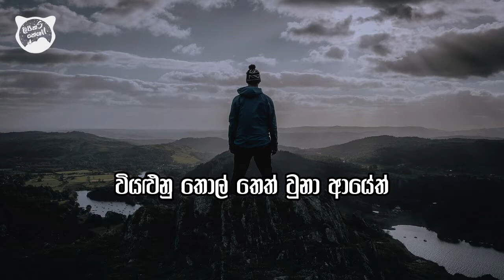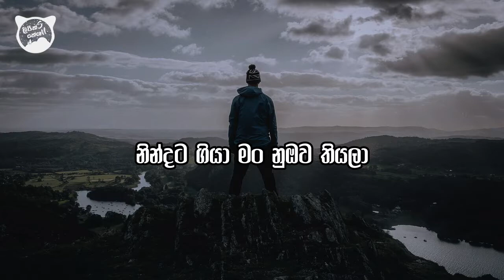Manabandu Karanawak (මනබැන්දු කාරනාවක්) - Yuki Navaratne [lyrics video]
Welcome to LyricsNation,
Your coziest corner on YouTube for the best old and new sinhala songs with Lyrics ❤️

"හිනා වෙන්න ඔය ලස්සන
දෙන්න ඔය ඇස් දෙක"

Amazon Music

📷 Picture credit
Photo by Jonny Gios on Unsplash

Lyrics:
✍️ Yukthi Navarathne

මං දෙන්නම් හිත ගන්න මගේ
නුඹ දැක cross උනේ මගේ හිත මේ
කලඹාවී ඇස් ළඟපාත ඉස්
කැරකේවි නුඹ ළඟ පිස්සු වගේ
අකලට මල් වැස්ස වගේ
වියලුනු තොල් තෙත් වුනා ආයේ
බෑ ළඟින් යන්න කැස්ස වගේ

මනබැන්දු කාරනාවක් මට කියපන්
නින්දට ගියා මං නුඹව තියලා
නින්දෙම තියපන් නුඹම ඉඳලා

ඉස්සර වෙන්න ඕන නෑ මං කාටත් කලින්
ඕන දේකට ඕන දෙයක් ඕන නෑ බං ගෝරි
මගේ පැත්තට මම ගේන්නම් ඕන තරම් පෝරී
තනියෙන් පිට වුනේ උස්සගෙන කාටත් හොරෙන්
යං පිට වී
තනිවෙන්න පෙම් මල් දම්
සැරසුනා ලෙන් ලෙන් මල්දම්
සුදු පිරුවත් තනියට ලංවෙන්නම්
මනවිල පාරූවක් වෙන්නම් මං

ඒ රුව ගැස්ම වගේ
දෙන්න ඔය ඇස්

පාරයි දැන් මගෙ හිත දැන් පාරයි
දැන් හිත පාරයි දැන් මගෙ හිත දැන් පාරයි